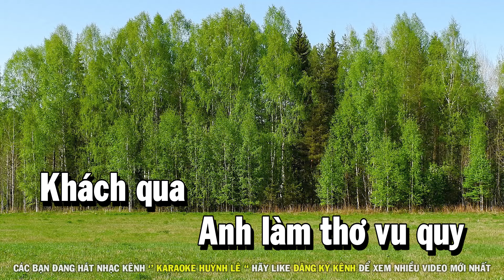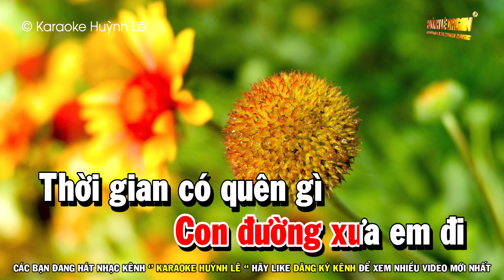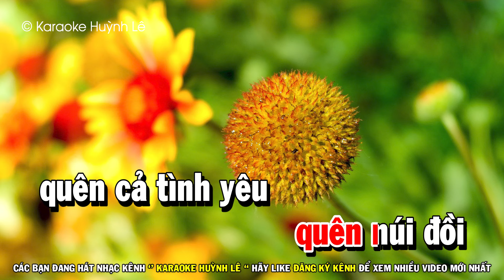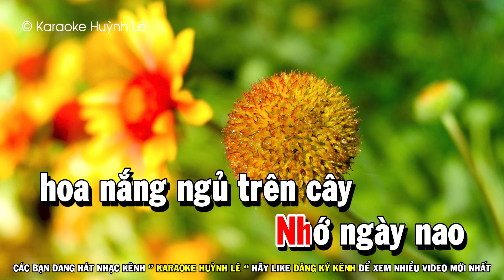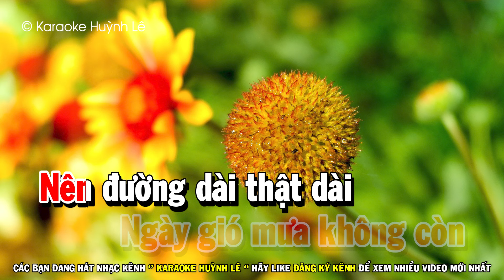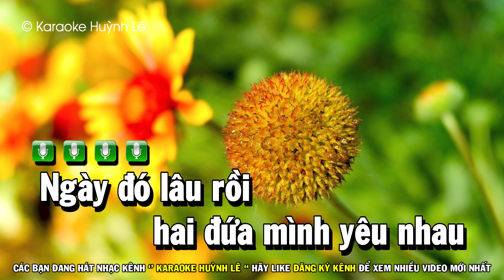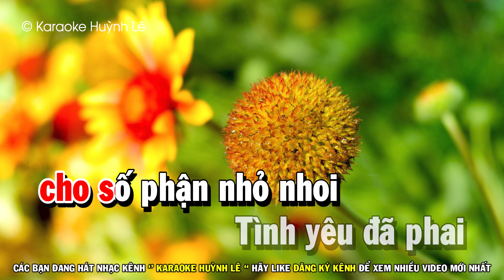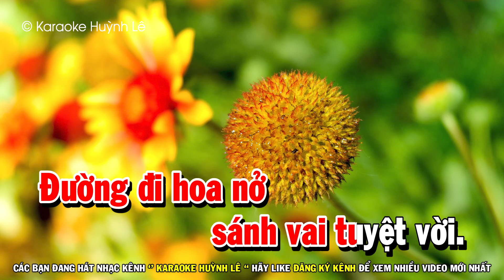Liên Khúc Karaoke Nhạc Sống Trữ Tình Tone Nữ | Con Đường Xưa Em Đi